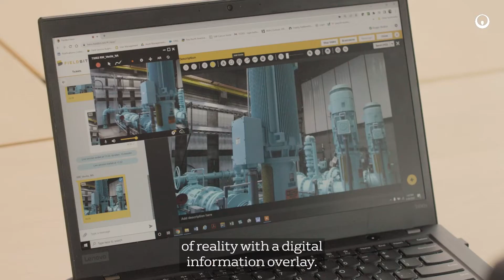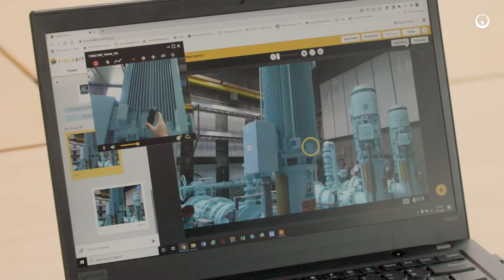Augmented Reality in Utilities and Environmental Services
With growing augmented reality capabilities, Veolia is better enabled to support customers, clients, and the communities we serve.